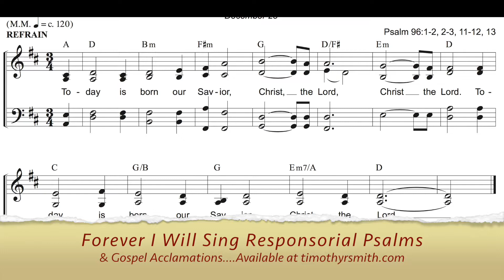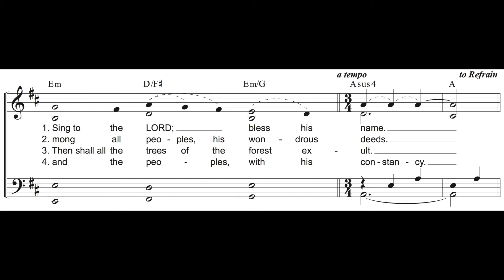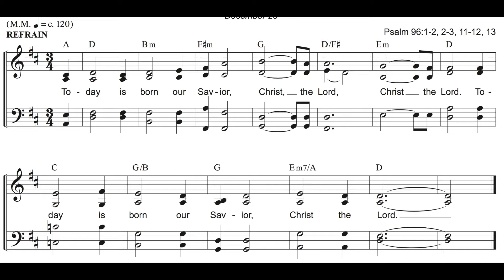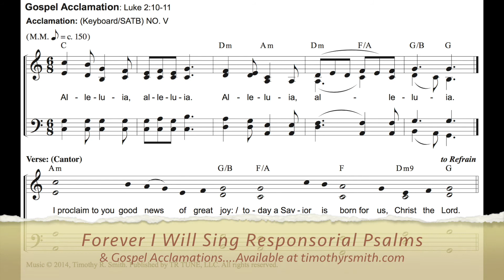8 Today is born our Savior - Psalm 96:1-2, 2-3, 11-12, 13 - Christmas: At the Mass during the Night